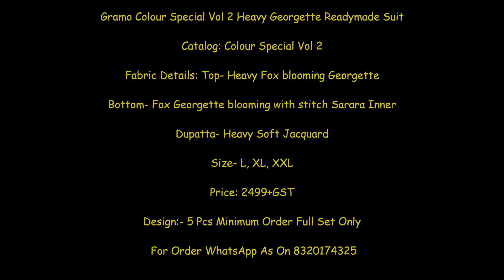Gramo Colour Special Vol 2 Heavy Georgette Readymade Suit |Latest Design of Partywear Georgette Suit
Gramo Colour Special Vol 2 Heavy Georgette Readymade Suit

Catalog: Colour Special Vol 2

Fabric Details: Top- Heavy Fox blooming Georgette

Bottom- Fox Georgette blooming with stitch Sarara Inner

Dupatta- Heavy Soft Jacquard

Price: 2499+GST

suits wholesaler in surat,
wholesale ladies suits manufacturers in surat,
wholesale salwar kameez catalogue with price,
catalogue suits manufacturers in surat,
wholesale suits suppliers,
wholesale suits suppliers in delhi,
surat suits wholesale price list,
heavy designer suits wholesale,